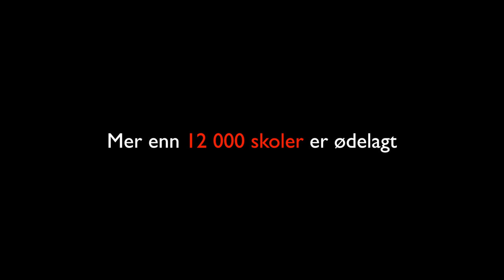Skole på Filippinene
This video is about Filippinene - utdanning